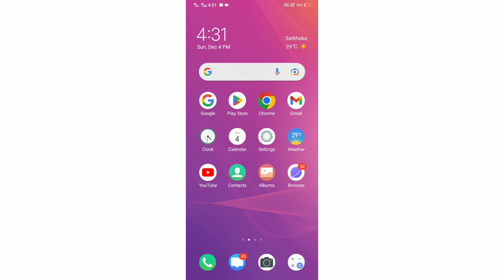How to leave group of telegram ? Telegram se group kaise delete kare ?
telegram leave group recovery,
telegram leave group without notification,
telegram leave group without deleting,
how to leave telegram group without anyone knowing,
how to leave all groups in telegram,
how to leave a telegram group chat without them knowing,
delete and leave group telegram,
how to leave telegram group in bulk,
telegram leave all groups,
how to leave telegram group as admin,
telegram delete and leave group,
auto leave group telegram,
telegram all group leave,
how to leave telegram group as owner,
how to leave any telegram group,
how to leave a group chat on telegram,
how owner can leave telegram group,
car owner leave group telegram,
how to leave telegram group without deleting,
how to exit group in telegram,
how to find left group in telegram,
leave group in telegram,
how to find leave group in telegram,
how to leave from telegram group,
how to join groups on telegram,
how to find groups in telegram,
telegram how to leave group,
how to leave telegram group malayalam,
how to leave telegram group,
how to recover leave group in telegram,
how to leave group in telegram,
how to join left group in telegram,
how to rejoin left group in telegram,
how to see leave group in telegram,
telegram leave multiple groups,
leave multiple group telegram,
leave telegram group without notification,
how to leave group on telegram,
how to leave a group on telegram without anyone knowing,
how to leave a group on telegram,
telegram can't join group,
how to find groups on telegram,
telegram cannot join group,
telegram channel not joining,
telegram channel joining problem,
how to exit from all groups in telegram,
how to left from all groups in telegram,
how to enter a group on telegram